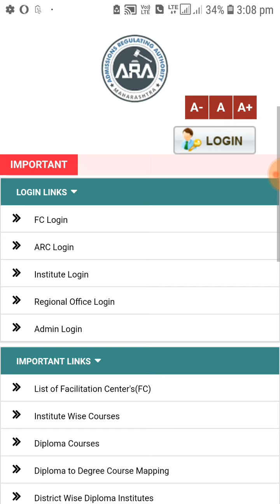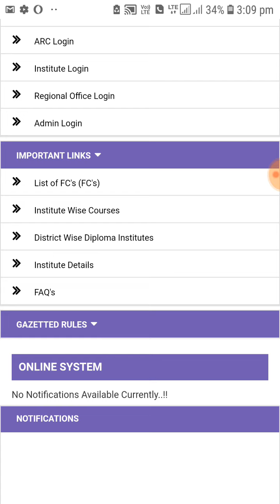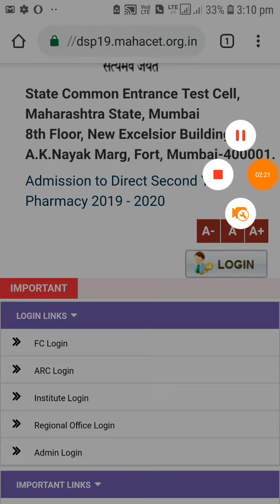Direct Second Year Engineering & Direct Second Year Pharmacy Admission 2022 Latest Update.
DSE YANE Direct Second Year Engineering Dates 2022 and Direct Second Year Pharmacy 2022 Dates Release Ho Chuki Ho Hai.

Soon After Released DSP & DSY 2022 Notification Detail Schedule Upload For Your Kind Information.